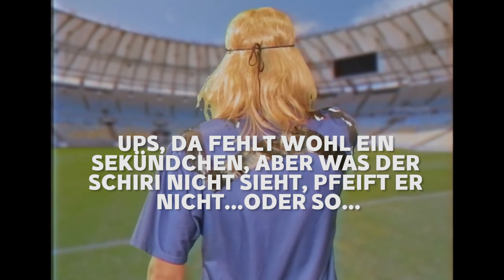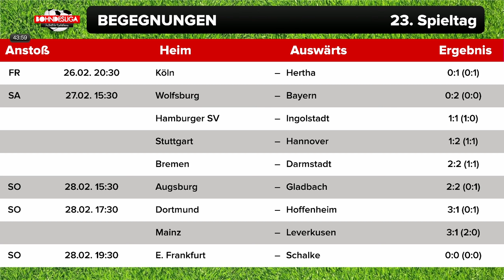[1/2] Bohndesliga Folge 23 mit Ralph Gunesch | Rocket Beans TV | 29.02.2016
Moderatoren:

Tobias Escher: @tobiasescher